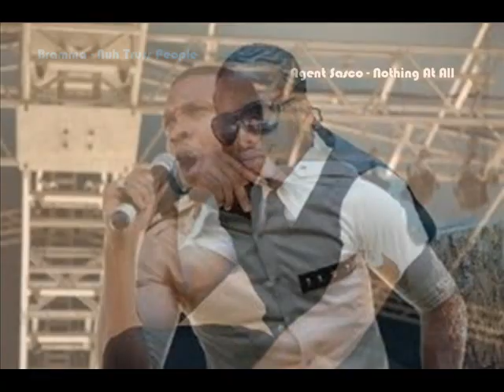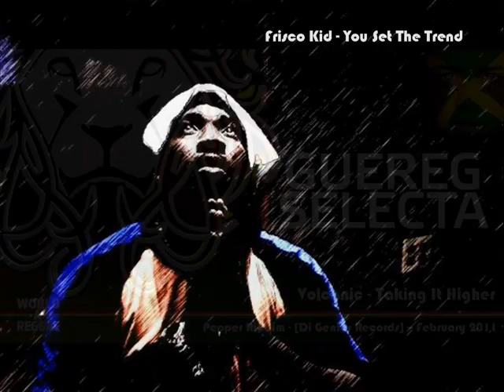Pepper Riddim Mix 2011 [Di Genius Prod.] (Brand New February 2011)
Riddim Produced By Di Genius
1) Di Genius - Bounce A Gyal
2) Mavado - Pepper
3) Mr. Easy - Crazy
4) Elephant Man - No Weapon
5) Chino - Yeah Yeah
6) Laden - Go Deh Mi Gyal
7) Bramma - Nuh Truss People
8) Agent Sasco - Nothing At All
9) Frisco Kid - You Set The Trend
10) Volcanic - Taking It Higher
11) Elephant Man - Look Gyal Hard
12) Singing Sweet - Weh Dem A Do